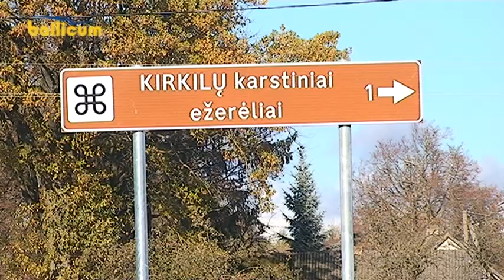Baigti kelio į Kirkilų apžvalgos bokštą rekonstrukcijos darbai